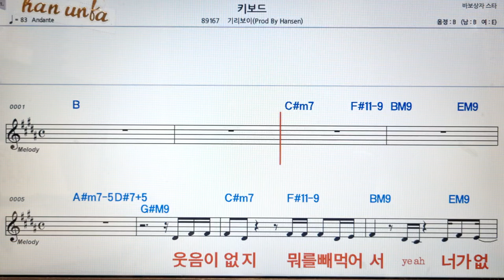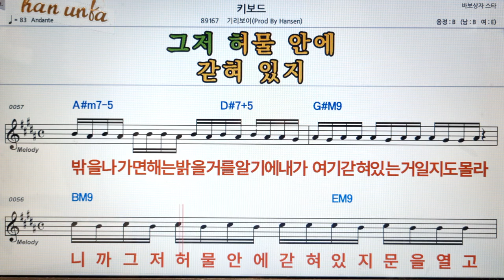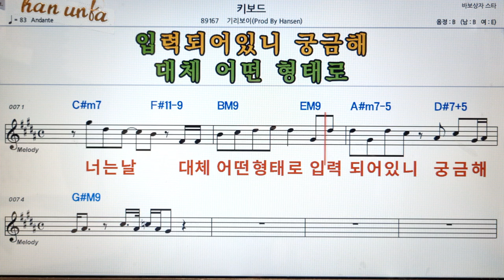키보드/기리보이👍노래 반주, 코드 악보,가라오케💋Karaoke*Sheet Music*Chord*MR